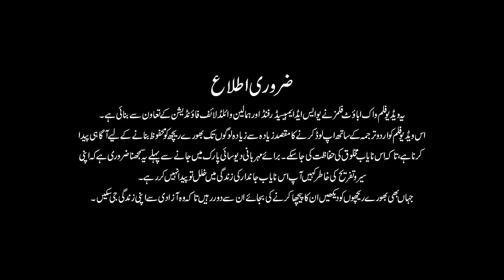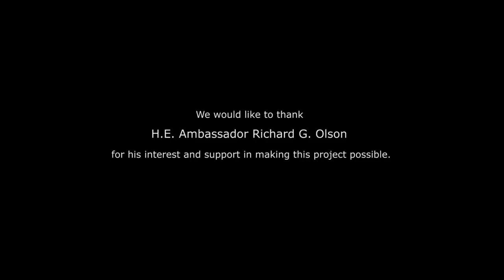DEOSAI - DEV KI SARZAMEEN | THE LAST SANCTUARY | PART-2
DEOSAI – DEV KI SARZAMEEN
The Last Sanctuary (AAKHRI PANAH GAH)', Like (Heaven on Earth ) a film on the endangered Himalayan Brown Bears, living in the Deosai Plateau, Gilgit Baltistan.

The Deosai National Park is located in the Skardu, Gilgit Baltistan. The park is located on the Deosai Plains, that are among the highest plateaus in the world with an average height of 4,114 meters above the sea level, covering an area of about 3,000 square kilometers.

Deosai Plains make up one of the last frontiers of natural habitat for the Himalayan Brown Bear, a creature that once roamed the mountains freely. The Deosai National Park was established in 1993 to secure the survival of the bear and its habitat.

Special Thanks to:
Walkabout Films
USAID Ambassador's Fund
Himalayan Wildlife Foundation
The Gilgit-Baltistan Wildlife Department